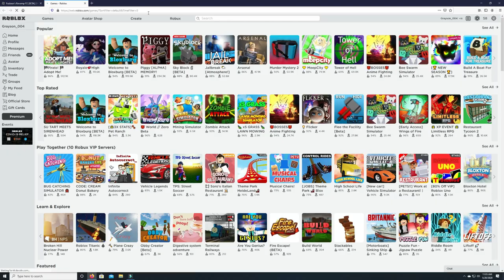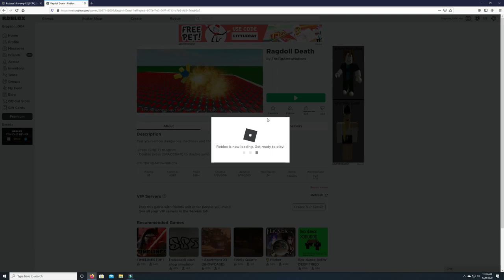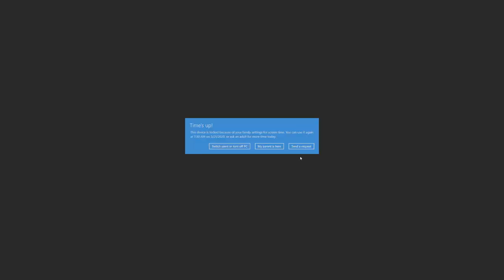Fazbear's Revamp P2- Wake Up and Smell the Ashes Badge- Burgess Fun House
This video will show you how to get the Wake Up and Smell the Ashes Badge.  Grayson also plays a little Ragdoll Death.